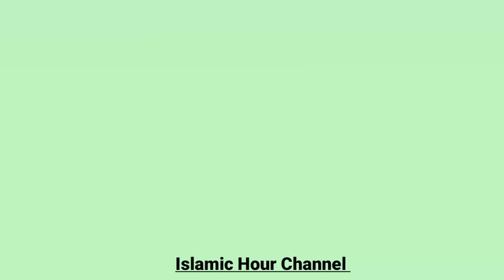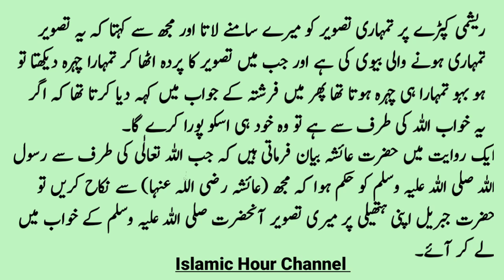Hazrat Ayesha siddiqa R.A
. About Video.
In this video we tell about Hazrat Siddiqa R.A ki Zindagi ky bary ma

. Covered Topics.
Hazrat Ayesha siddiqa
Hazrat Ayesha ki Zindagi
islamic video
Hazrat Ayesha ki Shaadi
islamic Bayan